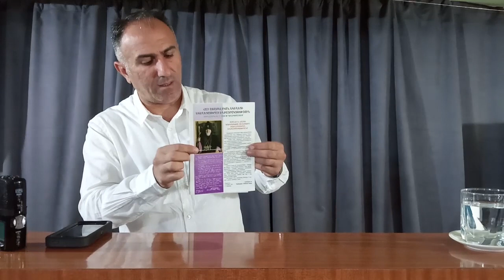Լևոն եղբայր - ԿԵՂԾ ՄԵՂԱԴՐԱՆՔՆԵՐ ԵՂԲԱՅՐԱԿՑՈՒԹՅԱՆԸ, 5․9․2021